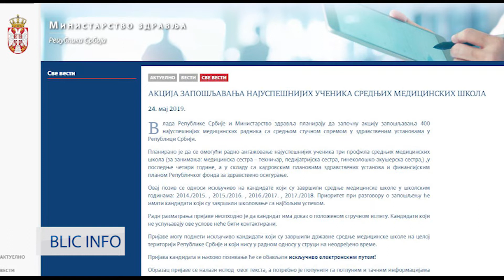BLIC INFO 28 05 2019